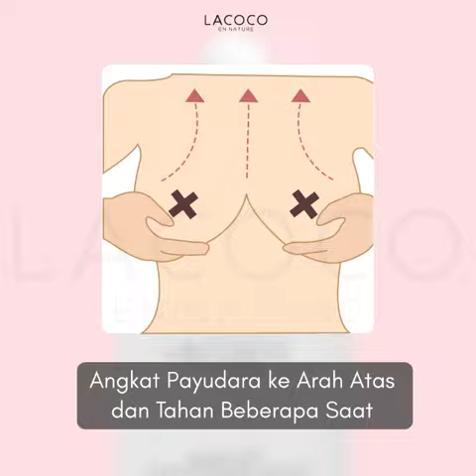Cara menggunakan BUSTFIT NASA ● PERAWATAN PAYUDARA HERBAL BPOM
Order /Konsultasi silakan bisa langsung menghubungi via.

Agen Resmi PT NATURAL NUSANTARA N-437660
👉Nurul Hikmah Oktaviani / M.Yatin Romadhon

YouTube 👉  Tips Cantik Dan Sehat Herbal
Fanpage